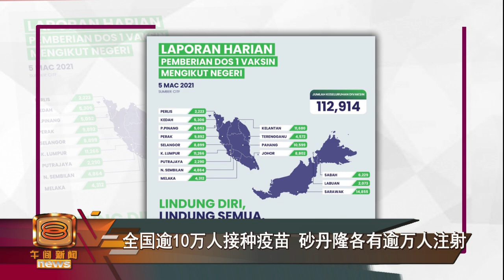【全国逾10万人接种疫苗 砂丹隆各有逾万人注射】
全国各州的第一阶段接种疫苗计划，如火如荼进行中。卫生部表示，截至昨天，注射第一剂疫苗的人数已经突破10万人。